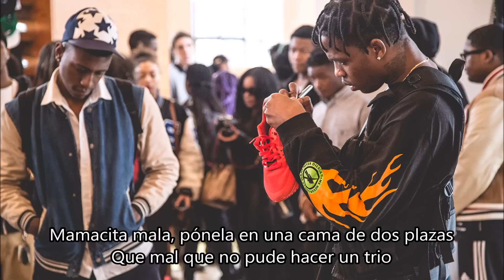Travis Scott - Days Before Rodeo: The Prayer (Subtitulado en Español)